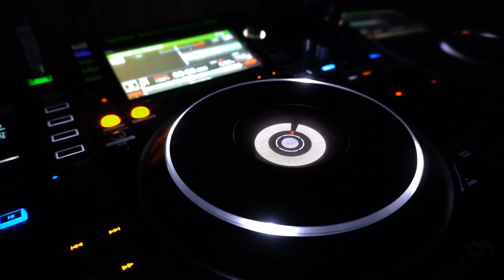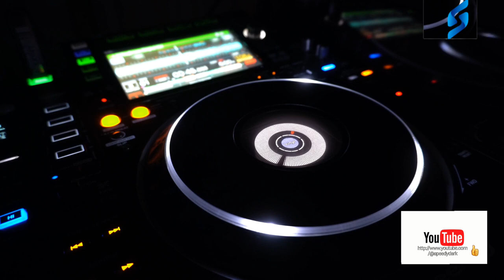Speedy Dark - Destroy (Techno)*2023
ʞɹɐᗡ ʎpǝǝdS
🎛🎚🎧🆕 Better With Headphones
©®™ 2023 speedydark

*Techno*

 *October 2023*

*Quality : 1080p

Ş̶̡͇̭̺̹̻̗͐͂̇͝p̸̡̖̰̹̪̈́ě̵̡̡̦͖͙͇͕̦͎̭̽̇̑̚͝ē̴̱̝̱̹̙̭͊̀͂͝d̷̙̓͂̋̏̈̕y̶̨̥̬͓͝ ̷̢̱̭̘̽̿͠D̵̩̫͕̘̯̤̦̠͆͊̿͛̒ä̷̫̜̟͎̩͜r̷̦͓̞͓̗̪̀k̷̪͕͊̍̋̈̈͌̏̕͝

l